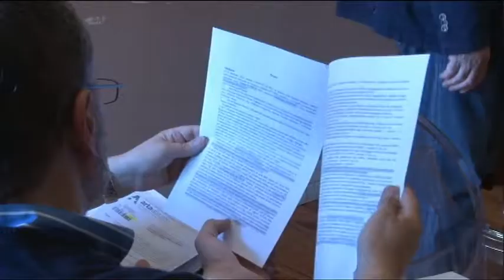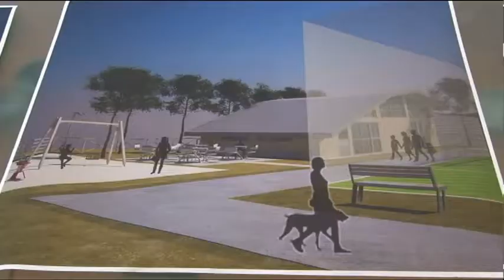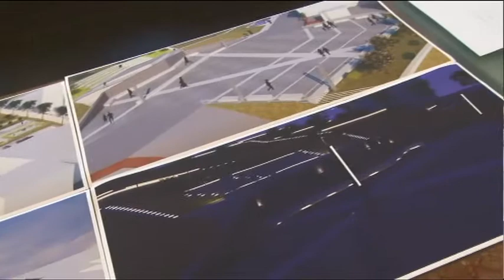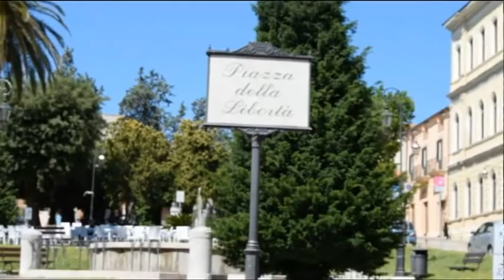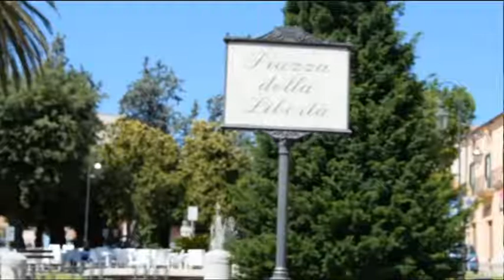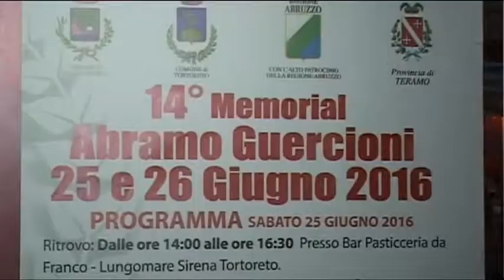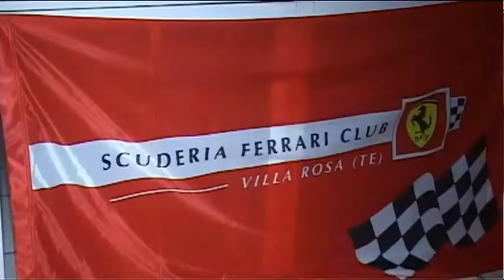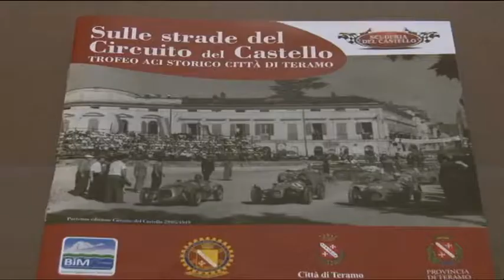TgSei Edizione delle 19 Venerdi 17 giugno 2016